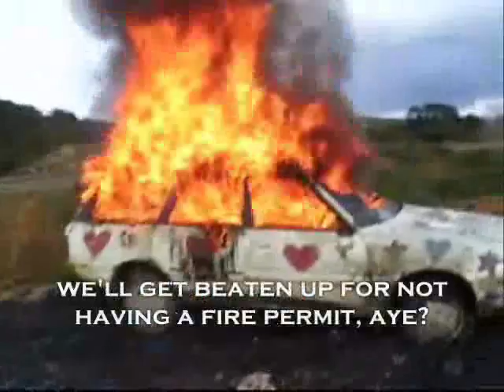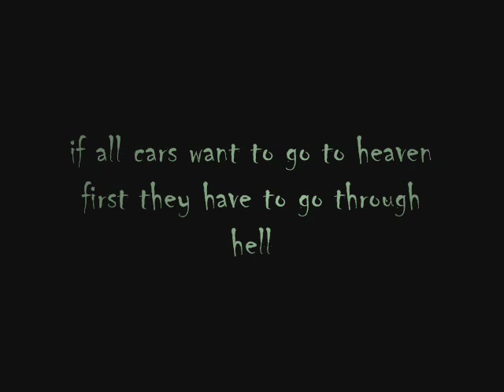Paradise by the Dashboard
If all cars want to go to heaven, first they have to go through hell.